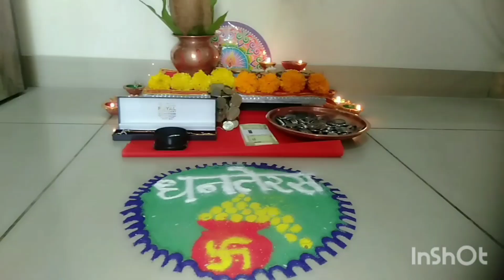दिवाळीचा दुसरा दिवस धनत्रयोदशीची पूजा कशी केली जाते?Dhanteraspuja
दिवाळीचा दुसरा दिवस म्हणजेच धनतेरस किंवा धनत्रयोदशी.
धनतेरस, किंवा धनत्रयोदशी ही आश्विन महिन्याच्या १३ व्या दिवशी असते. या दिवशी देवांचा वैद्य धन्वंतरी याचा जन्म झाला. म्हणून या दिवशी धन्वंतरीची पूजा करतात. काही लोक या दिवशी लक्ष्मी मातेची पूजा करतात. दिवाळी सण असताना धनत्रयोदशीस एक आगळेवेगळे स्वरूप येते. व्यापारी वर्गात या पूजेचे महत्त्व विशेष असते. या दिवशी संध्याकाळी दुकानांमध्ये पूजा केली जाते. हिशेबाच्या नव्या वह्यांचा वापर या दिवसापासून सुरू करण्याचा प्रघात आहे.

हा व्हिडिओ आवडल्यास लाईक शेअर करा आणि तुमच्या मित्र परिवारापर्यंत नक्की पोहोचवा आणि चॅनलला सबस्क्राईब करायला विसरू नका आणि बेल आयकॉन प्रेस करायला देखील विसरू नका.

हॅलो ! मी आहे सोनाली आणि हे आहे माझं फॅमिली युट्युब चॅनेल इथे तुम्हाला माझे vlogs ,माझ्या सर्व क्राफ्टींग ideas ,डेकोरेशन ideas, DIY Videos आणि काही आमच्या मेमरीज ,Reels व्हिडिओज आणि माझ्या मुलीच्या ऍक्टिव्हिटीचे विडियोज तुम्हाला बघायला मिळतील.

 माझे इन्स्टा अकाउंट लिंक आणि फेसबुक अकाउंट लिंक शेअर करत आहेत प्लीज फॉलो करा आणि यूट्यूब चैनल सबस्क्राईब करा.

 🙏Hello friends ,I am Sonali and this is my family youtube channel here you will find my daily vlogs, all my crafting ideas, decoration ideas, DIY and some videos with our memory, reels and videos of my daughter's regular activities
So all these videos of mine are in Marathi.